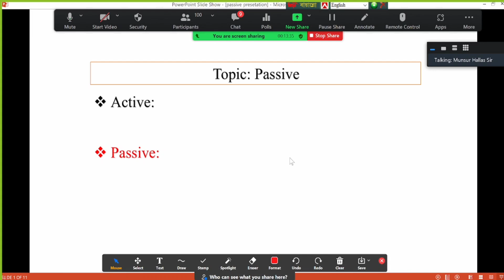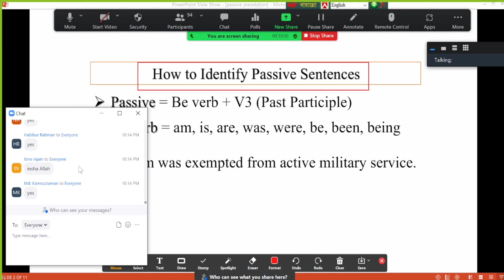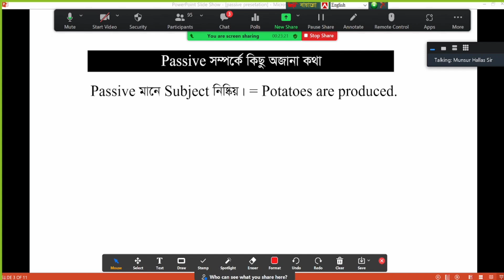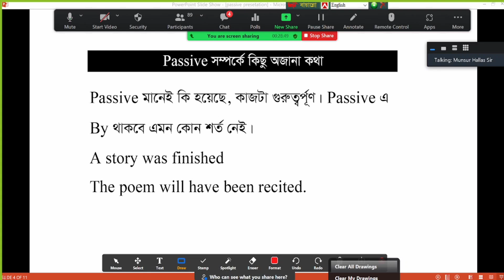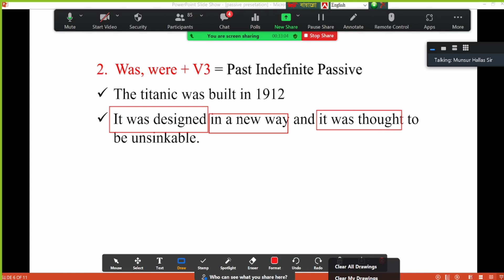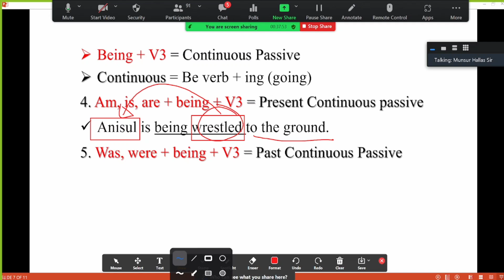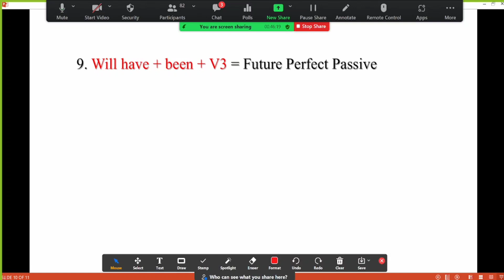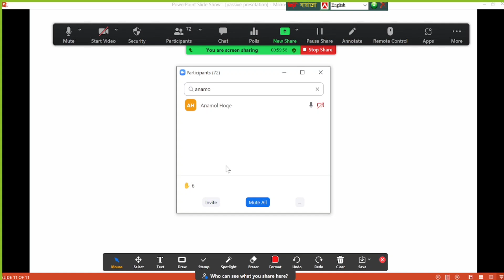Passive Sentences চেনার উপায় এবং পড়ে বুঝার কৌশল, Munsur Hallas Sir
Master the Art of Passive Voice: Learn How to Make Passive Sentences in English.

In this video, you will learn how to make passive sentences in English. Our experienced English teacher will guide you through the basics of the passive voice and show you how to form passive sentences using various verb tenses. You will also learn when and why to use the passive voice, as well as common mistakes to avoid. This video is perfect for English language learners at all levels, from beginners to advanced students. Whether you're writing an essay, creating a presentation, or simply having a conversation, this video will help you confidently use the passive voice in any situation. So, don't wait! Start learning the art of making passive sentences now!

Present Indefinite passive,
Past Indefinite passive,
Future Indefinite passive,
Present perfect passive,
Present continuous passive,